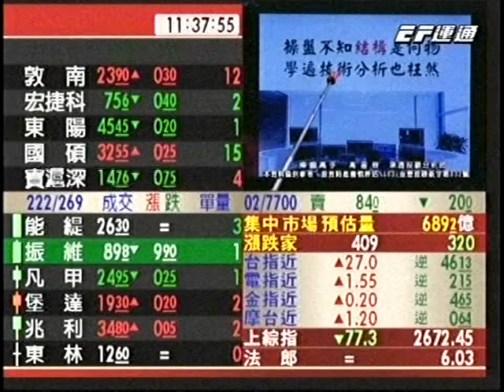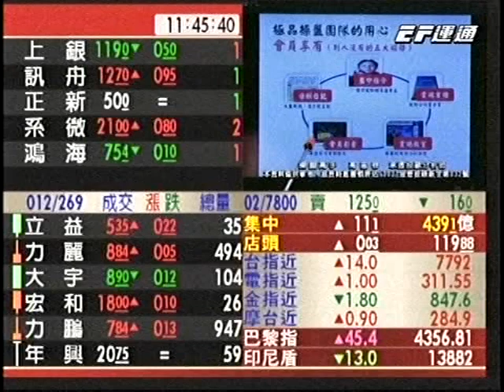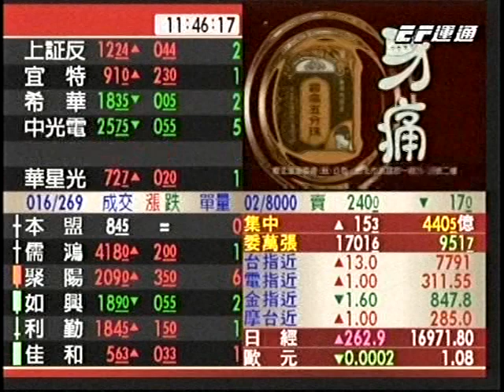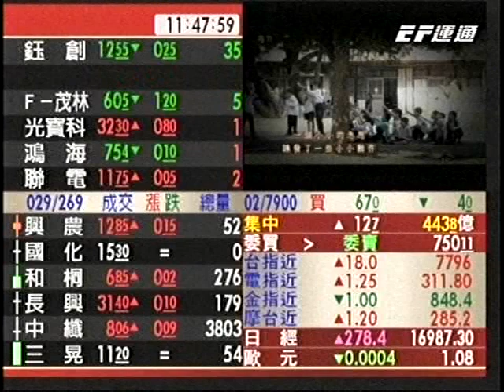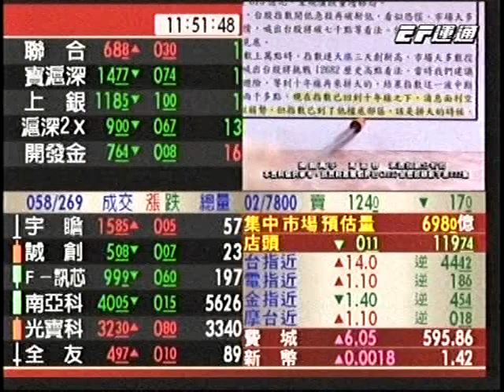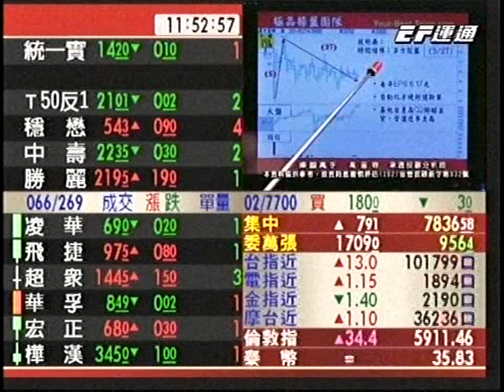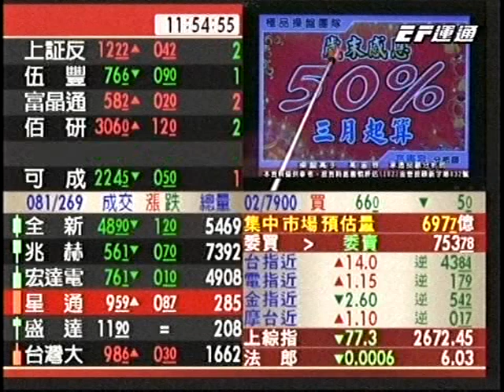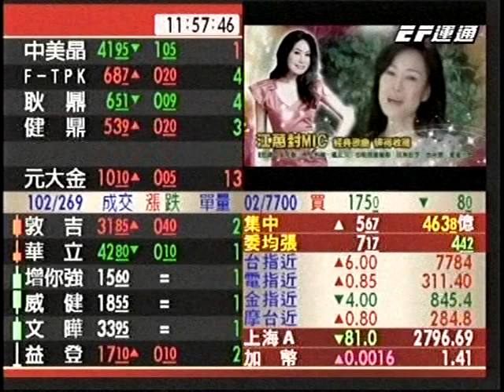20160127 1130 高憲容 操盤高手